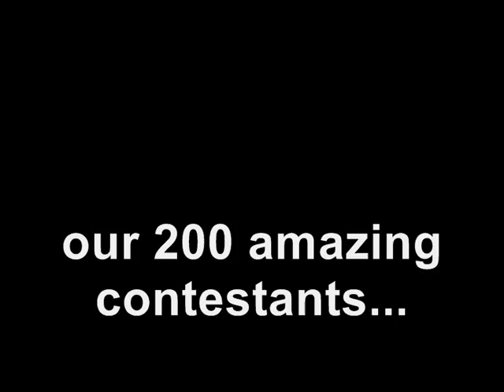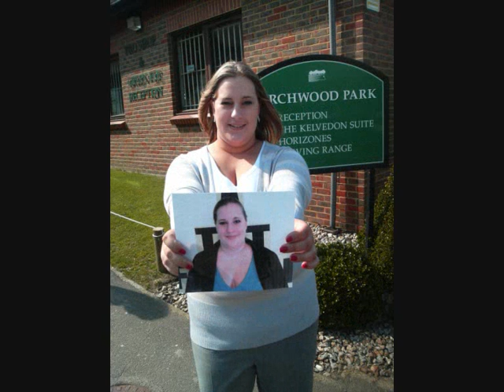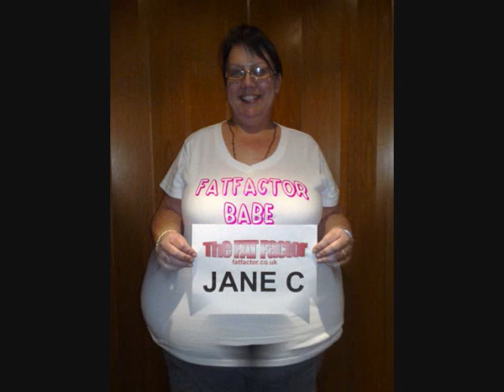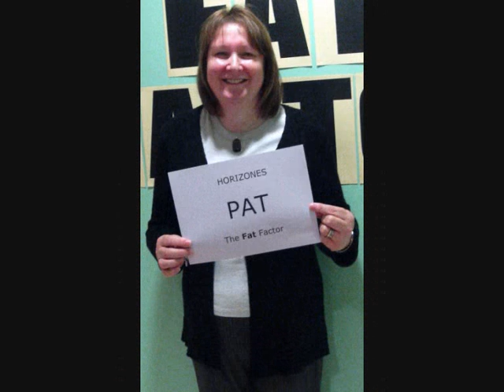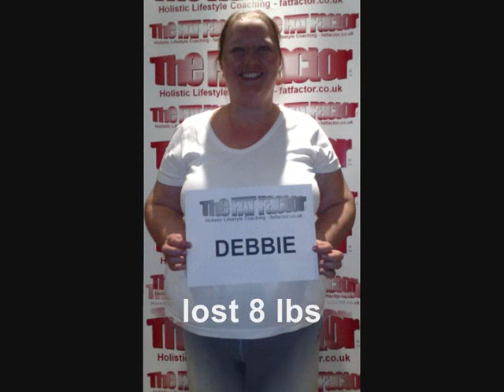Our Story - The FAT Factor 2007 to 2008